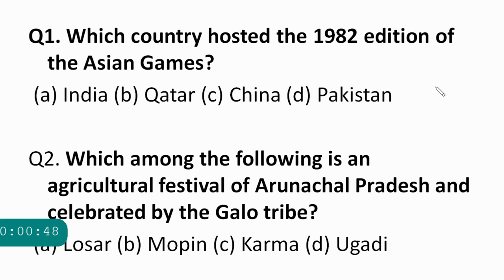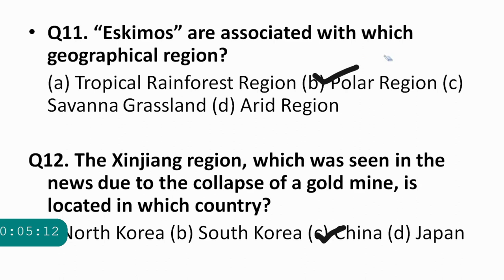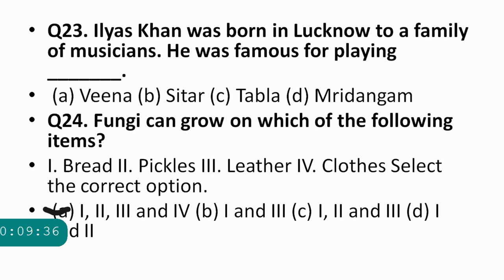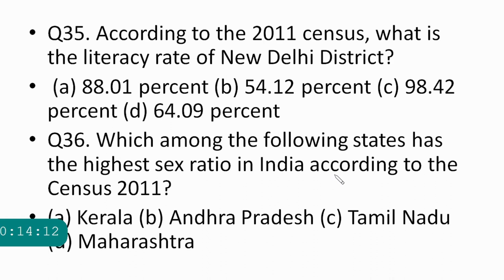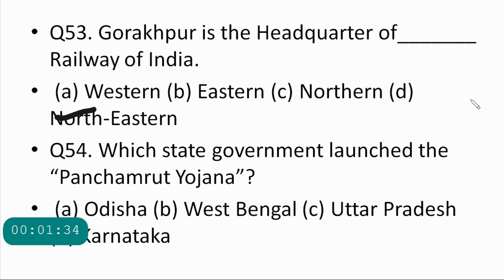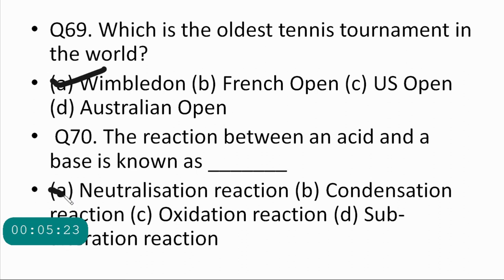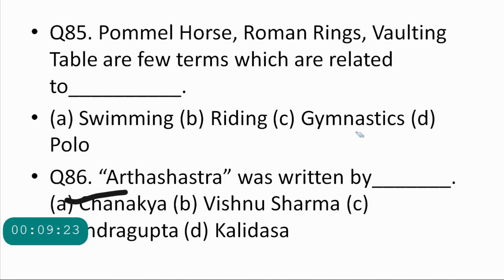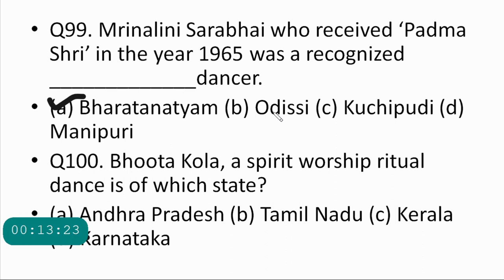TOP100 SSC MTS GENERAL AWARENESS QUESTIONS